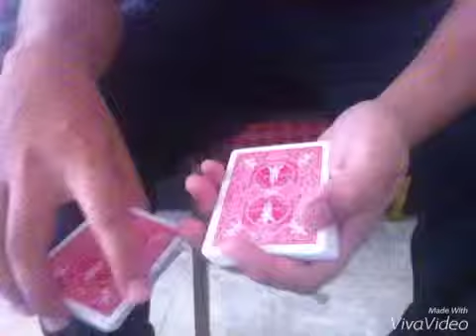Matrix pip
The printed spades Magically moves from one place to another